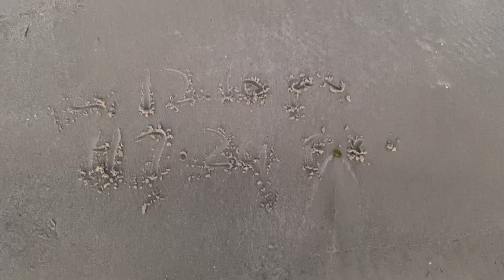Beach report 011821